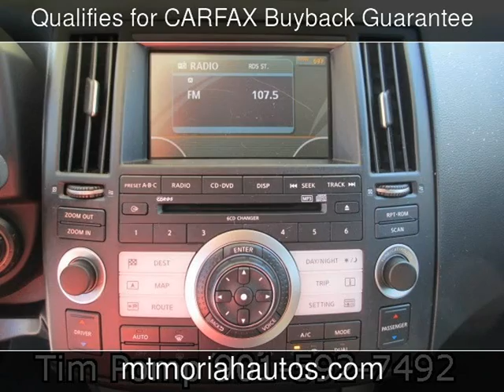2006 Infiniti FX45 Used Cars - Memphis,Tennessee - 2014-04-09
See more details about this used car This 2006 Infiniti FX45 with 120,201 miles is for sale at Mt Moriah Auto Sales.